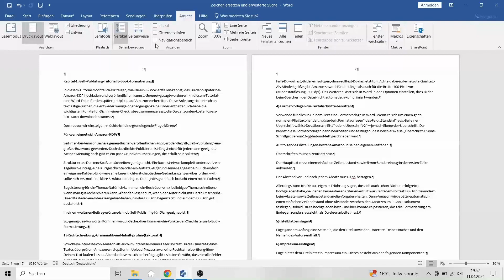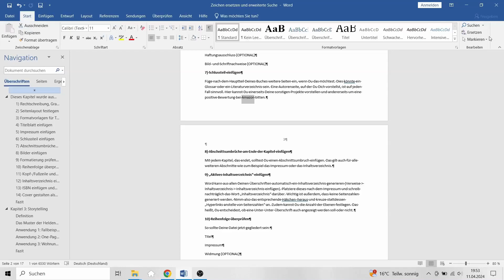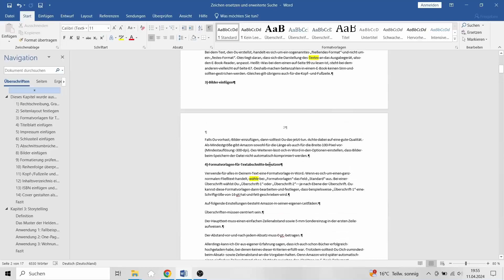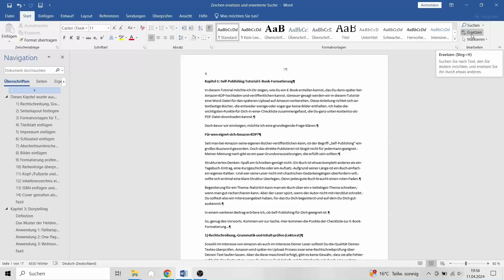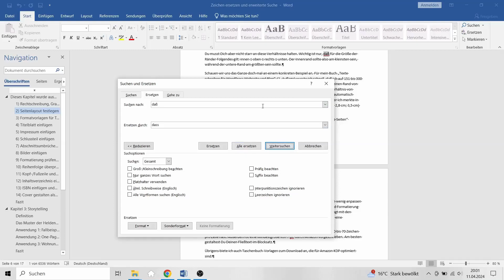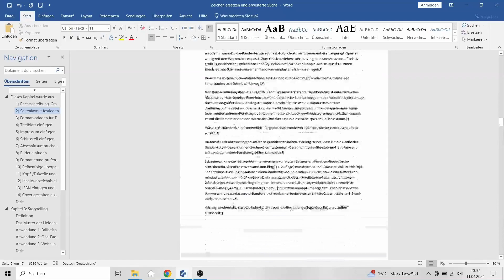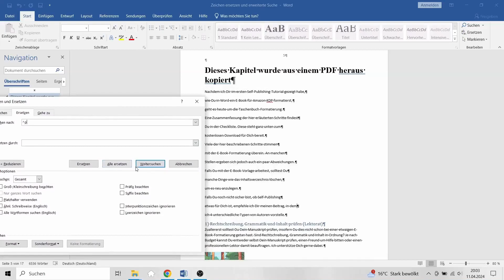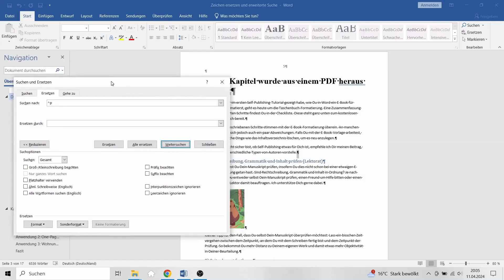Erweiterte Suche und Ersetzen-Funktion in Word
Die erweiterte Suche in Microsoft Word ist für Autoren und Selbstverleger super praktisch! Das Gleiche gilt für die Ersetzen-Funktion. In diesem Video zeige ich Dir, was sich dahinter verbirgt und wie Du mit diesen Tools viel Zeit sparen kannst.

INHALTSVERZEICHNIS

0:00 Intro
0:57 Erweiterte Suche
4:24 Ersetzen-Funktion

📙 Mein Buch "Texte schreiben für Wordpress Webseite und Blog"